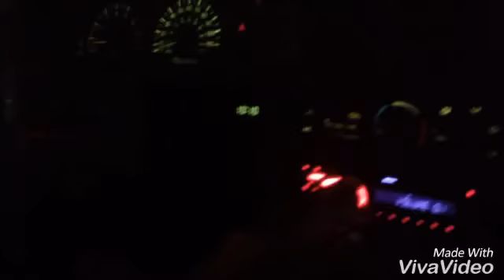Cone thieves!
So we were waiting for a guy so we could trade a watch for a bike.

He didn't show up.